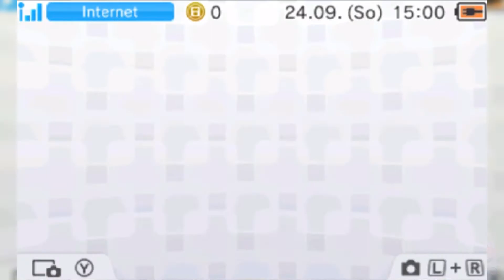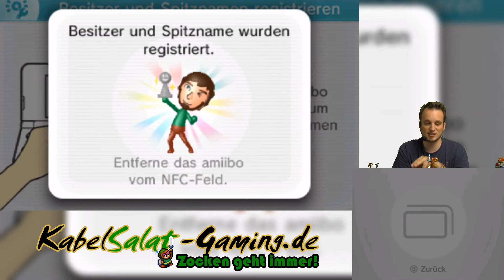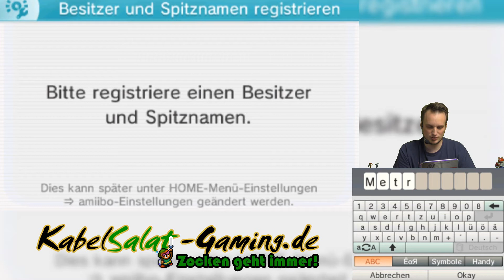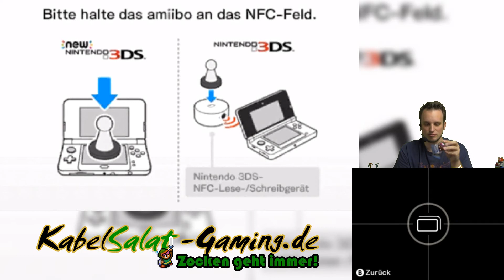Experiment: Metroid amiibo in diversen 3DS Spielen ausprobiert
Metroid Samus Returns ist jetzt schon seit 3 Wochen auf den Markt und es gab noch kein Experiment- Video zu den amiibo? Skandal. Wird Zeit das Bifi das nachholt und zwar testet er den Samus amiibo und den Metroid amiibo in Spielen wie Super Smash Bros. for 3DS, Hyrule Warriors Legends und Monster Hunter Stories. Was dabei rauskam, das seht ihr hier :).